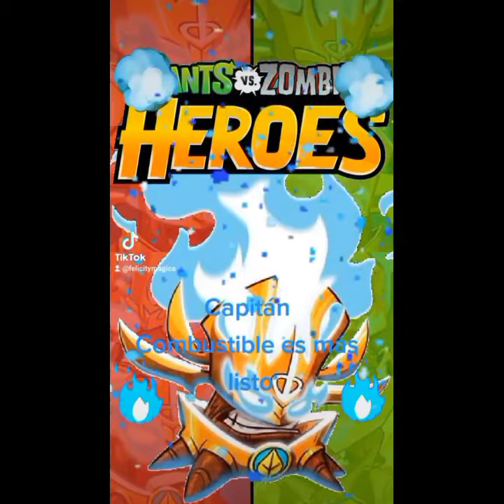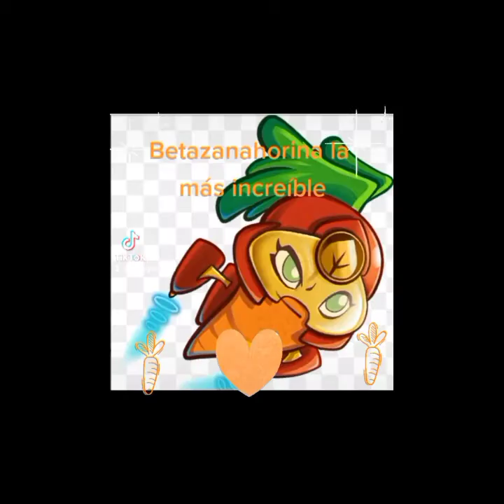💚PvZ Héroes todo los personajes de Shorts💚